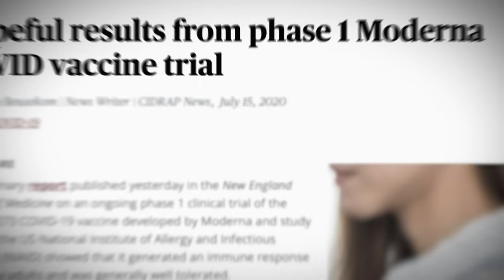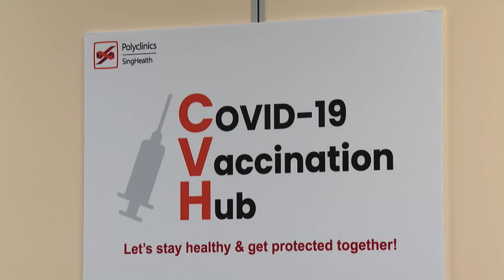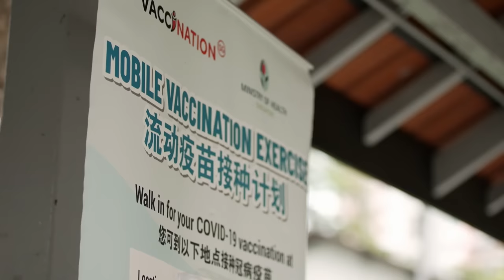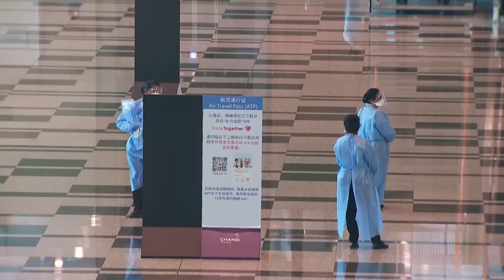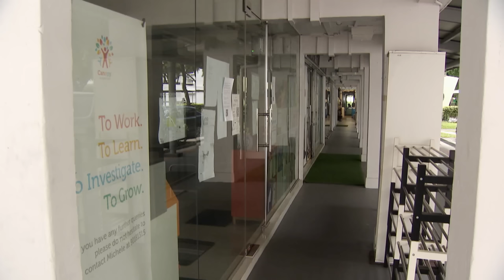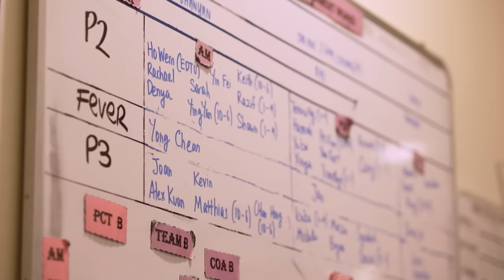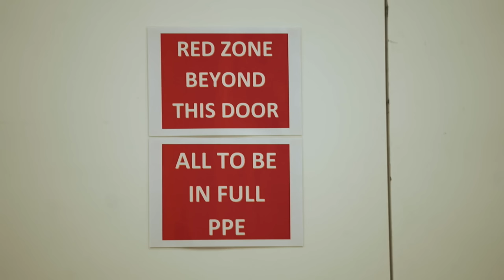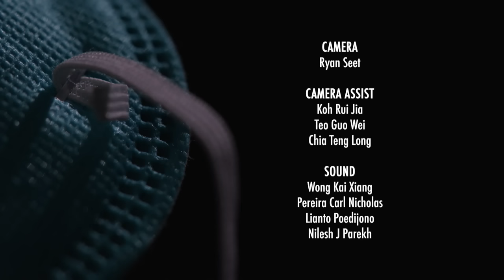What It Took To Vaccinate Singapore Against COVID-19 | Behind The Mask: Our Healthcare Story - Pt 2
As the pandemic entered its second year, vaccines held the promise of an end to it and considerable efforts were needed to procure and secure the “liquid gold”. But in the midst of an ambitious national vaccination drive, things took an unexpected turn with the arrival of the highly contagious Delta variant. Soon, the healthcare sector is faced with the threat of being overwhelmed.

0:00 Recap of 2020
0:48 Glimmers of hope
8:30 Vaccinating the nation
10:08 Delta wave
13:12 The battle intensifies

About the series: Members of Singapore’s healthcare sector share their thoughts and feelings, memories and little-known details of what it took to fight the COVID-19 pandemic for three years.